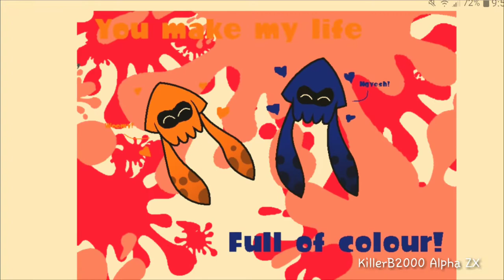Happy Valentines Day